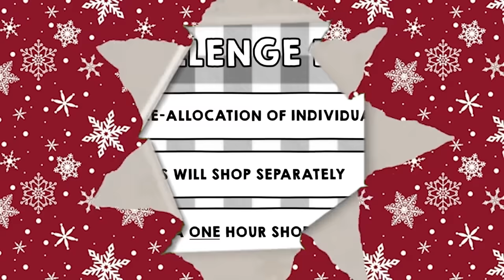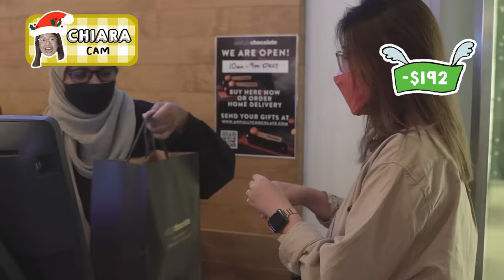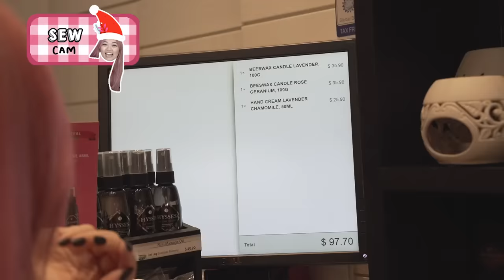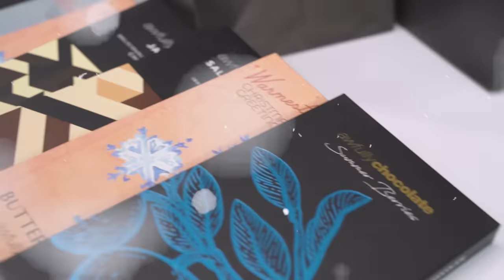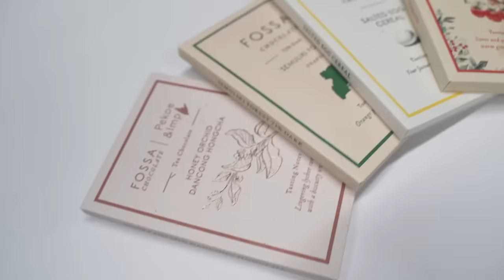Singaporeans Try: $1000 Christmas Gift Challenge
With Christmas just around the corner, we gave 3 of our colleagues $1000 to spend on Christmas presents! Will they buy the whole mall?

Click on the link to find out more about our local and Made with Passion brands!

Violet Oon (ION Orchard outlet, opens from 25 Dec 2021 onwards)

Jeanette Tay